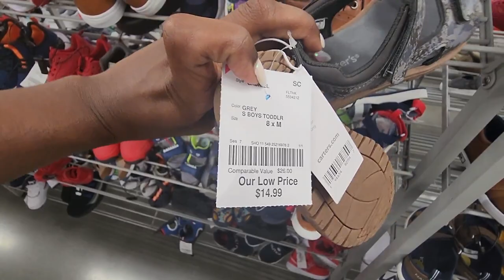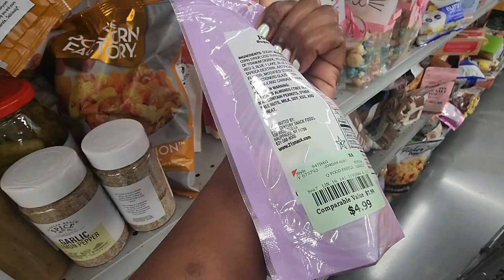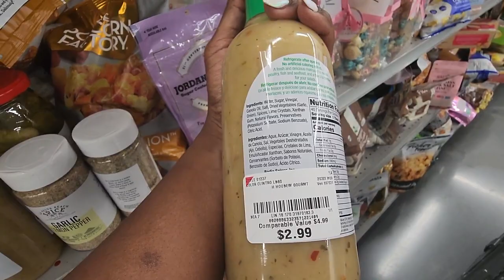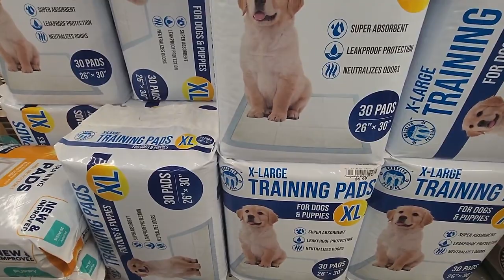How to Make $50 in an Hour Doing Retail Arbitrage | Retail Arbitrage 2022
♥Current Fave Reselling Tools: ♥

♥On Me: ♥

Ray Bans

♥Products Mentioned: ♥

Standing Desk

Videos Mentioned-

Amazon Seller For Beginners | How to Get Started Selling on Amazon + What to Sell on Amazon in Q4

$1500 PROFIT IN ONE WEEK SELLING ON AMAZON | WHAT SOLD ON AMAZON | HOW TO SELL ON AMAZON IN 2021

With Love :-)

Nikki